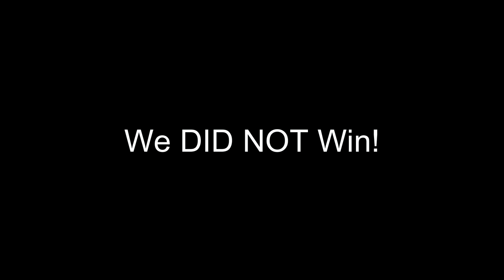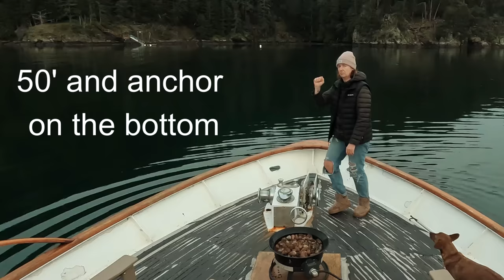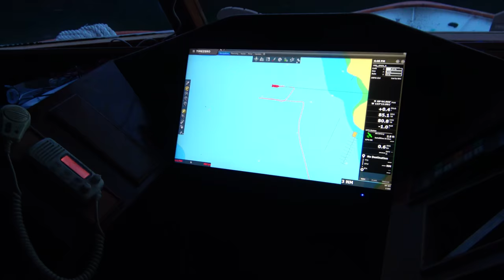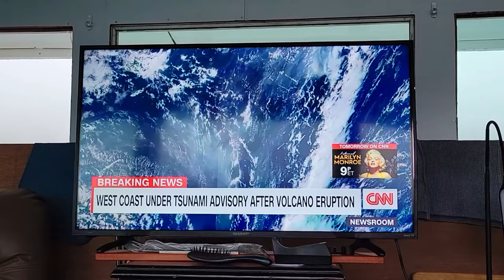We Woke Up to a Tsunami Warning on Our Phones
Poet's Cove on Pender Island  - It was time to go cruising onboard Tangaroa so we buddy boated with Krista and Dave and headed to Poet's Cove on South Pender Island.  Poet's Cove has a great marina and a fairly good anchorage though we had troubles getting our anchor hooked but we sorted it out.  We had a lovely dinner with family and then headed for the hot tub.

In the morning, we woke to a tsunami advisory. Oh sheet. watch to find out what happens!

Robin Yong

00:00 Introduction
00:46 Moving Josh onto shore
02:06 Releasing Mooring Lines
02:50 Cruising to Pender Island
04:27 Fuel Transfer
07:23 Anchoring in Pender Island
11:26 Going to Poet's Cove
13:21 Poet's Cove Hot Tub
13:56 Tsunami Advisory
16:14 Greenburn Lake